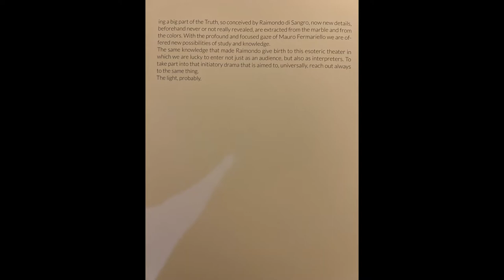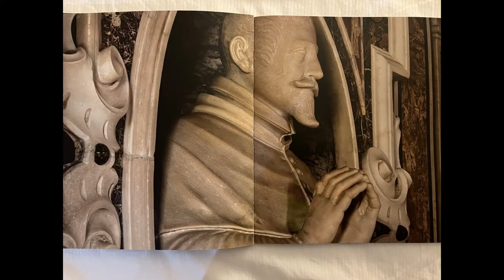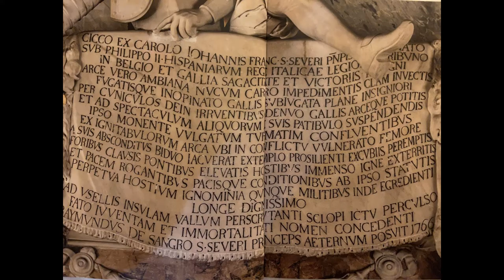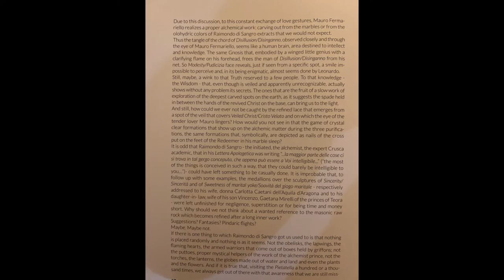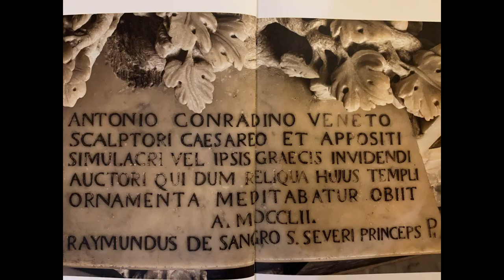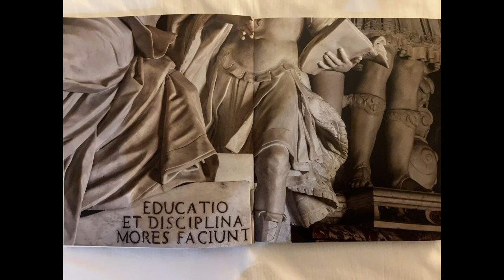The Veiled Christ or Cristo Velato a Marble Sculpture by Giuseppe Sanmartino - Naples Italy - ECTV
The Veiled Christ (Italian: Cristo velato) is a 1753 marble sculpture by Giuseppe Sanmartino exhibited in the Cappella Sansevero, Naples.

Veiled Christ is considered one of the world's most remarkable sculptures, and legendarily thought to have been created by alchemy. Sculptor Antonio Canova, who tried to acquire the work, declared that he would willingly give up ten years of his life to produce a similar masterpiece.[1]

Veiled Christ's production was originally assigned to the sculptor Antonio Corradini, who specialized in veiled statues. However, Corradini died a short time later, having produced only a terracotta bozzetto (today displayed at the Museo Nazionale di San Martino). The job thus passed to Giuseppe Sanmartino, who was charged with producing "a marble statue sculpted with the greatest realism, representing Our Lord Jesus Christ in death, covered by a transparent shroud carved from the same block of stone as the statue."[2]

Sanmartino produced a work with the dead Christ laid on a couch, covered by a veil which adheres perfectly to his form. The mastery of the Neapolitan sculptor lies in his successful depiction, looking through the veil, of the suffering that Christ had undergone during the crucifixion. Signs of Jesus's pain can be seen on his face and body.

Shaping further detail into the marble block, at Jesus's feet Sanmartino has carved depictions of the instruments of the passion: pliers, shackles, and the crown of thorns.

Over the centuries, the masterly depiction of the veil has acquired a legend, in which the original commissioner of the sculpture, the famous scientist and alchemist Raimondo di Sangro, teaches the sculptor how to transform cloth into crystalline marble. Over the years many visitors to the Cappella, amazed by the veiled sculpture, erroneously believed it to be the result of an alchemical "marblification" performed by the prince. He was said to have laid a real veil on the sculpture, and to have transformed this veil into marble, over time, by means of a chemical process.[3]

In reality, a close analysis leaves no doubt that the work was entirely produced in marble. This is also confirmed by some letters written at the time of its production. A receipt of payment to Sanmartino, dated 16 December 1752 and signed by the prince, is preserved in the Historical archive of the Bank of Naples and states:[3]